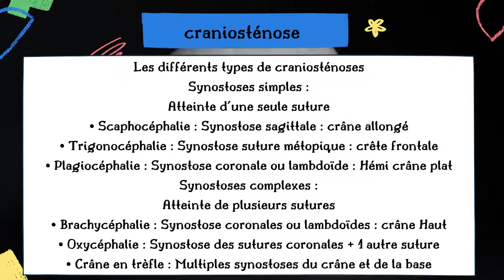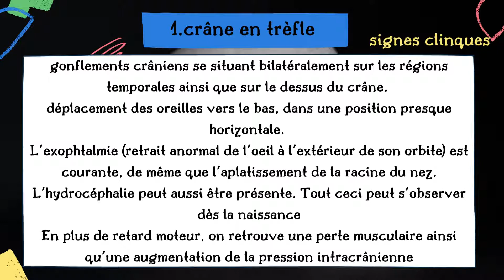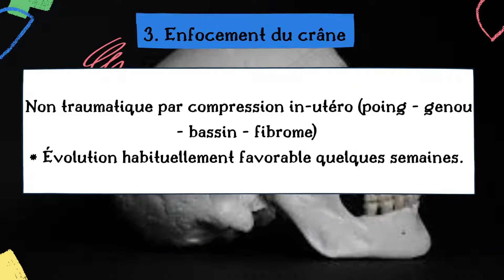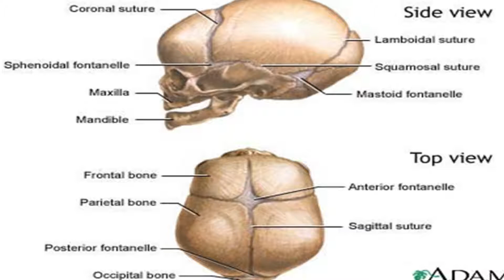Les malformations crâniennes